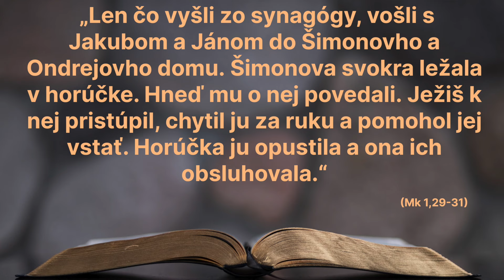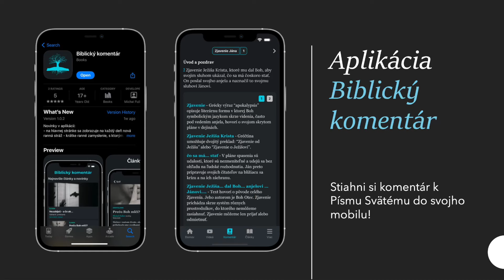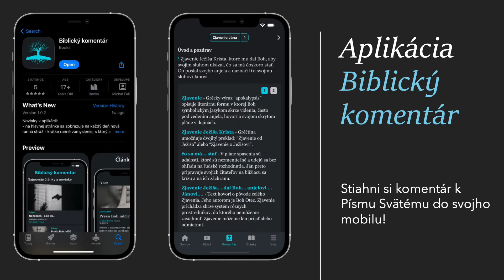Bolo normálne aby Peter žil so svokrou?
Bolo bežné aby svokra bývala so svojim zaťom? Má uzdravenie Petrovej svokry aj nejaký duchovný význam pre nás dnes?